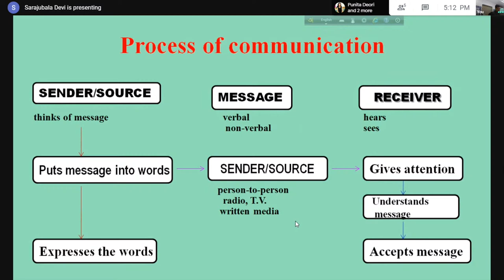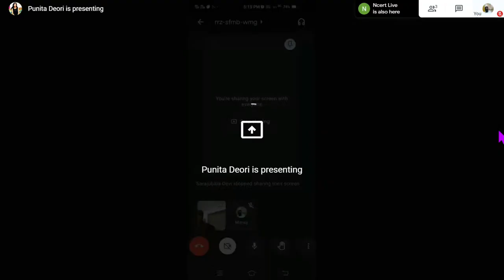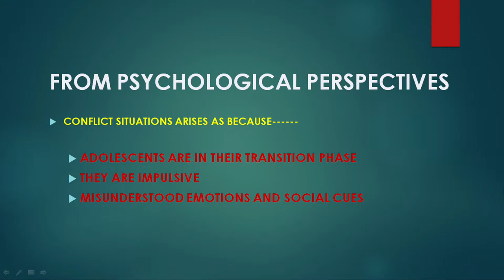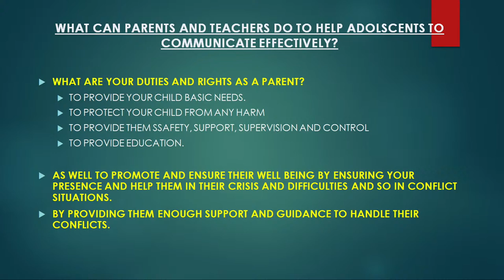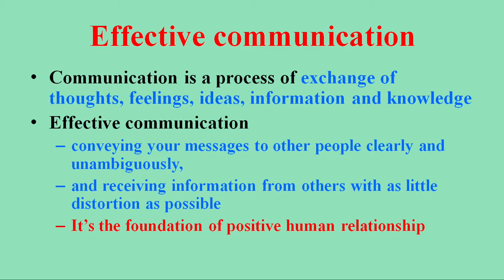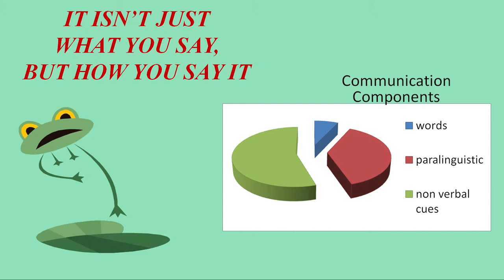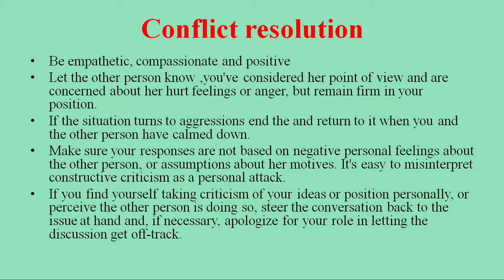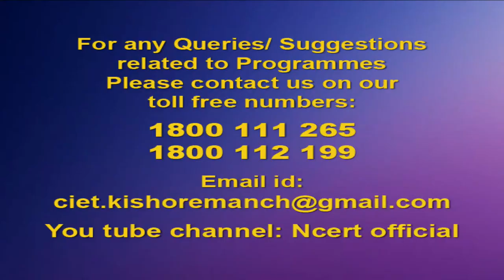Live Interaction On SAHYOG : Effective Communication in Resolving Conflicts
Primary, Upper-Primary, Secondary and Senior Secondary classes on SWAYAM Prabha DTH-TV Channel #31 everyday.

The programs can be viewed on:
1. DD Free dish channel #128
2. Zee Dish TV Channel #950
3. TataSky Channel #756
4. Airtel TV Channel #440
5. VmVideocon Channel #477
6. Jio TV App (Swayam Prabha 31)
7. ‘NCERT OFFICIAL’ YouTube Channel

The viewers may send feedback, queries and suggestions through:
1. Toll free telephone numbers (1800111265, 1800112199)
3. SWAYAM Prabha App
4. ePathshala Kishore Manch App
5. Social Media Platforms of CIET & NCERT (YouTube, Facebook, Twitter, WhatsApp, Telegram)